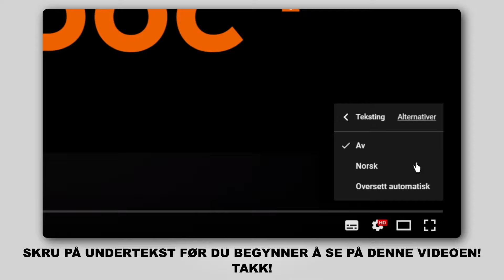Hvordan bytte gassfjær der på RENAULT SCENIC 2 (JM) [AUTODOC-VIDEOLEKSJONER]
Hvordan bytte gassfjær / foring stabilisatorstag på RENAULT SCENIC 2 (JM) 1.9 Familiebil 06.2003–og frem til nå [AUTODOC-VIDEOLEKSJONER]

Gassfjær for kjøretøyet RENAULT Megane II Saloon (LM) (08.2003–2008) / RENAULT Grand Scénic II (JM) (04.2004–2009) / RENAULT Captur (06.2013–...) bør som regel erstattes i én og samme prosedyre. Det er imidlertid noen små forskjeller, på grunn av spesifikke egenskaper ved kjøretøyets design.

🛠️ Verktøyene du trenger for å erstatte gassfjær:
- phillips-skrutrekker
- flat skrutrekker